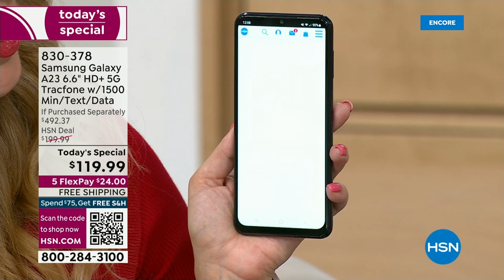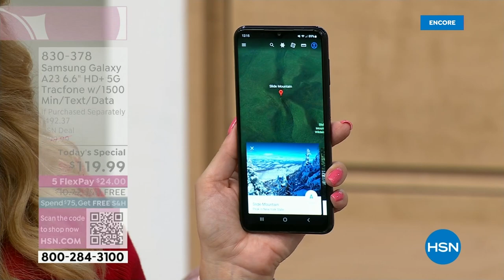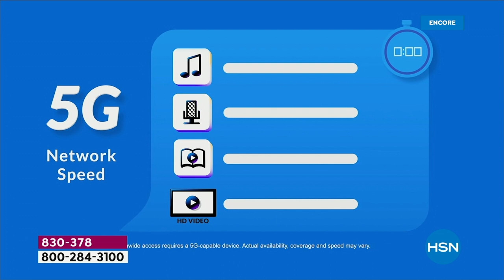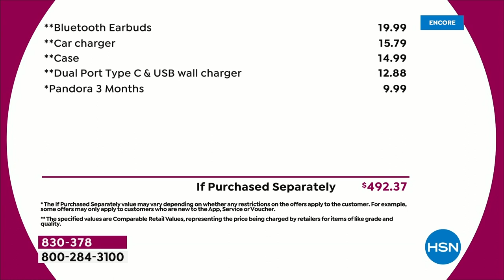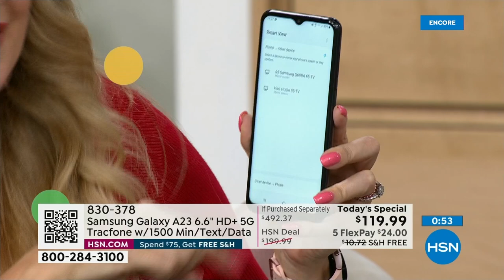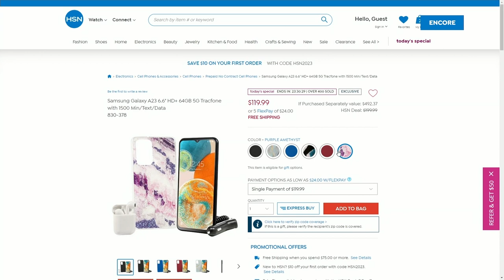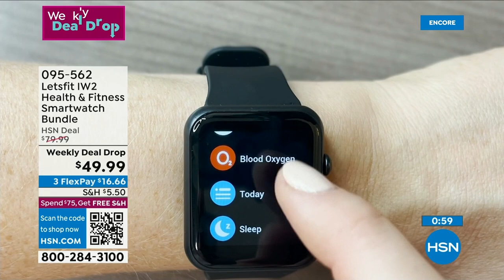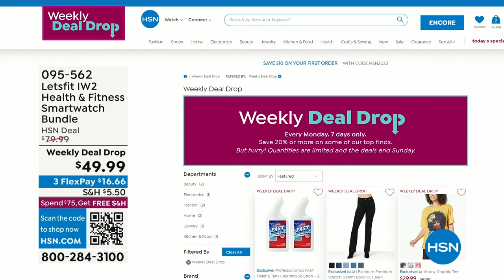HSN | The Electronics Shoppe - TracFone 02.13.2023 - 04 AM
Welcome to THE place to plug-in and explore what the future of electronics has in store.